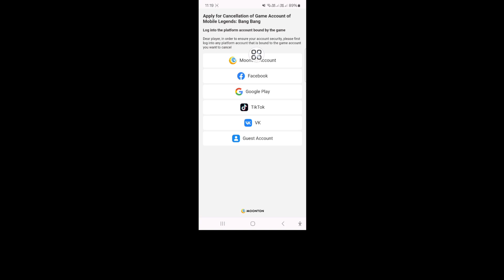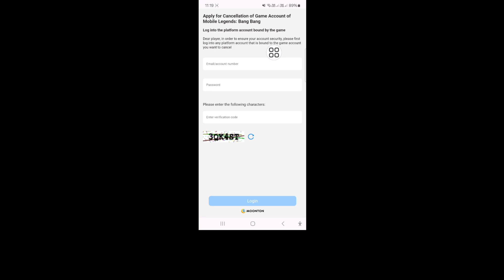Cara MENGHAPUS AKUN di Mobile Legends | Hapus Akun MLBB Secara Permanen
Di sini, Apakah Anda mencari video tentang Cara Menghapus Akun di Mobile Legends.  Saya akan berbagi dengan Anda Pembaruan iOS 18 Tidak Tampil 2024. Ini adalah cara terbaik untuk membuat akun baru di mobile legends

cara membuat akun baru di mobile legends

cara menghapus akun mobile legends

cara keluar dari akun mobile legends

cara keluar dari semua perangkat di mobile legends

cara membuat akun smurf di mobile legends

cara membuat akun baru di mobile legends 2024

cara menghapus akun ml,

cara keluar dari mobile legends

hapus akun mobile legends

Jika Anda memiliki permintaan tutorial, beri tahu saya di kolom komentar! Saya akan melakukannya untuk Anda dalam waktu 1 hari.